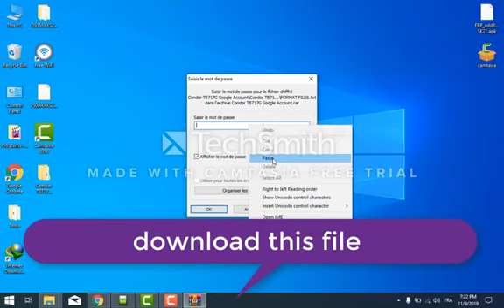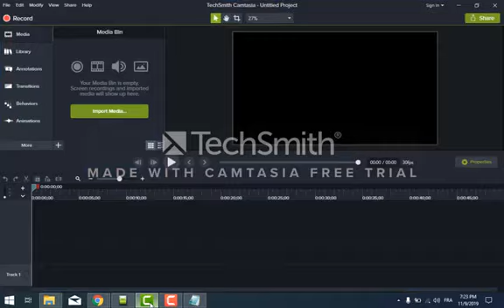FRP BYPASSE GOOGLE ACCOUNT TAB CONDOR 717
Link download